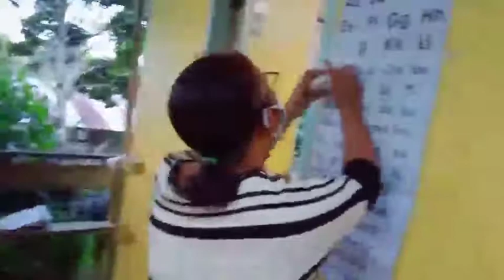Week 3 | The beginning of her reading Journey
For this week, Nanay begun to identify letters and read. From the previous weeks, we can see the progress that Nanay is attaining because of her eagerness to learn and step out of her comfort zone.